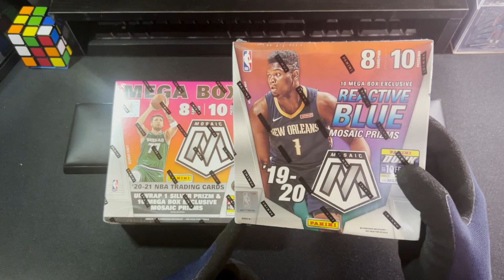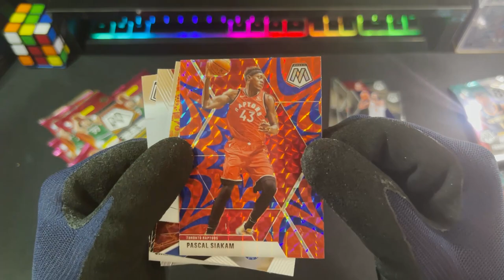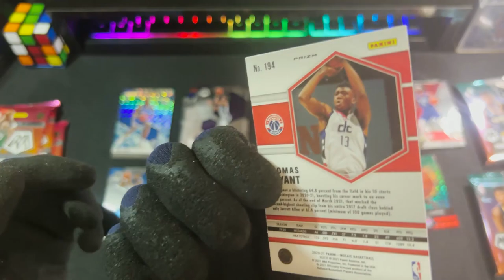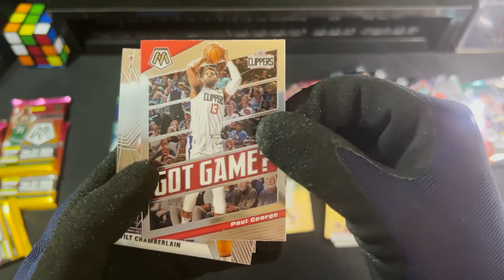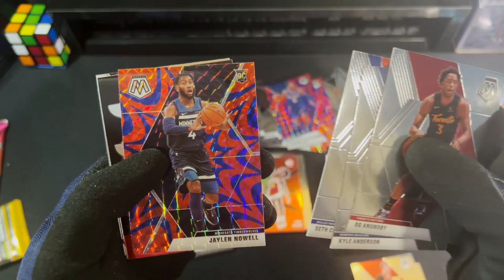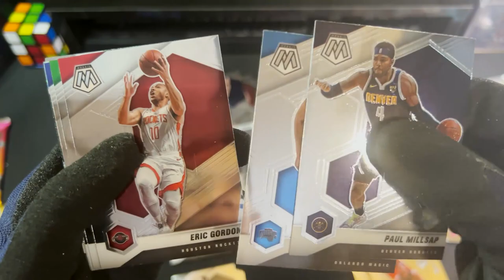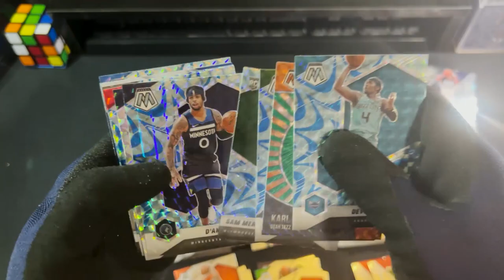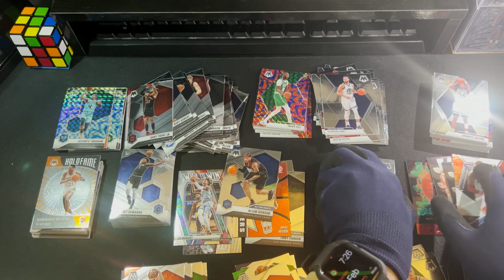MEGA BOX BATTLE # 2 - Panini MOSAIC Basketball 2019 VS 2020